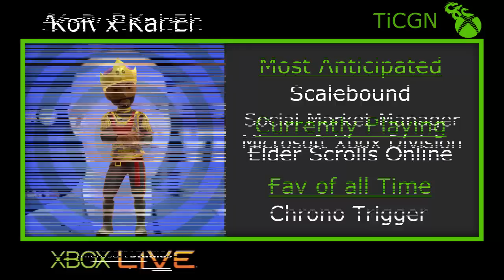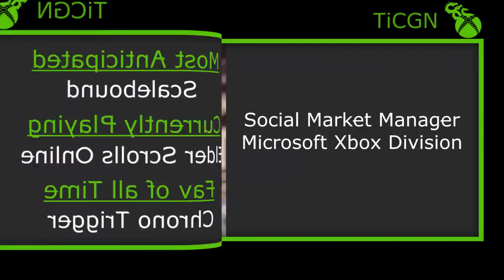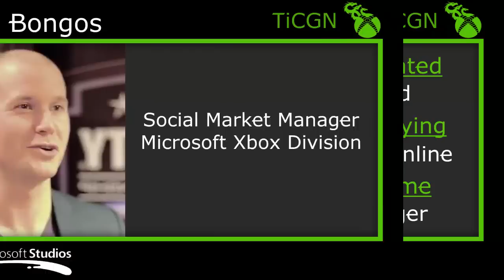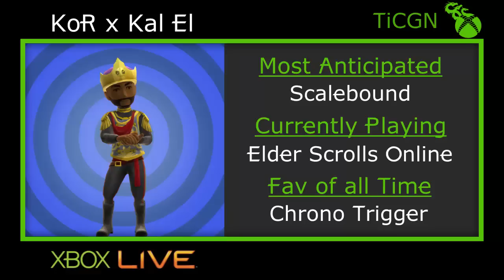The Inner Circle Special - Xbox One in Europe talk w/ Acey Bongos feat. Jez C. from Windows Central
On the latest Inner Circle special we chat with Graeme Boyd to who most xbox gamers know as Acey Bongos. We get his perspective on Xbox in europe, ask a few fan questions, get his thoughts on having his own podcast and is xbox one a must buy console.